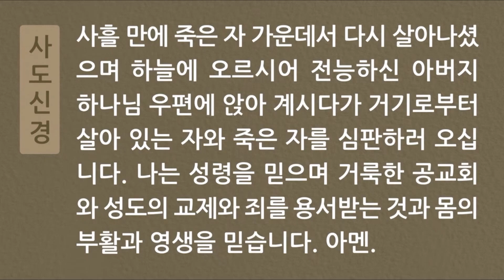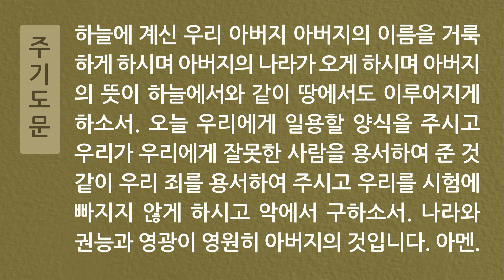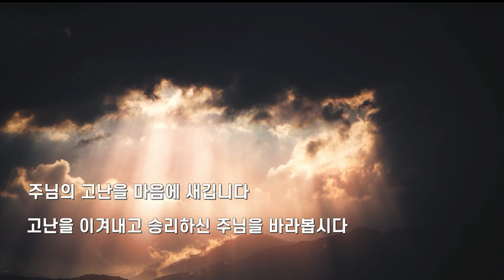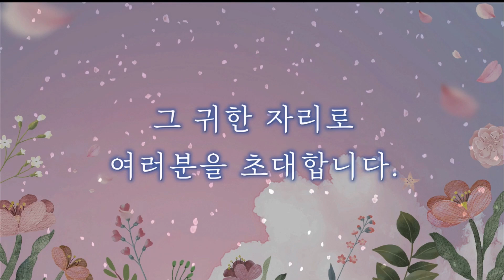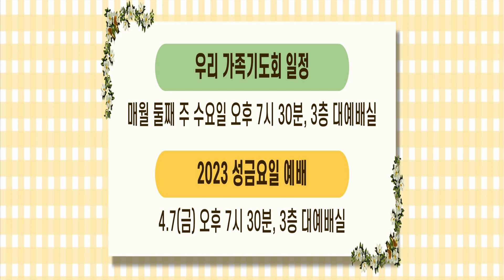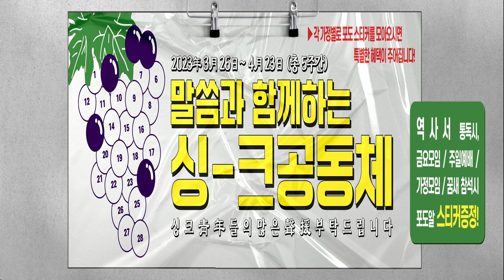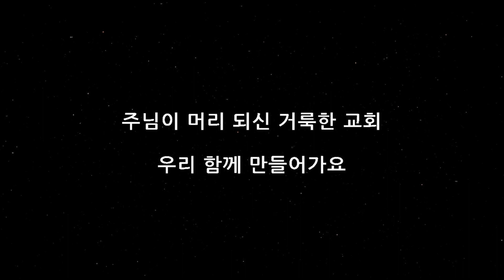[싱크청년부] 20230402 주일3부예배